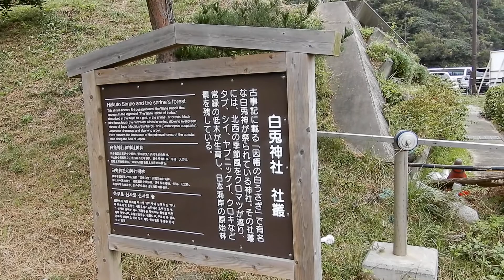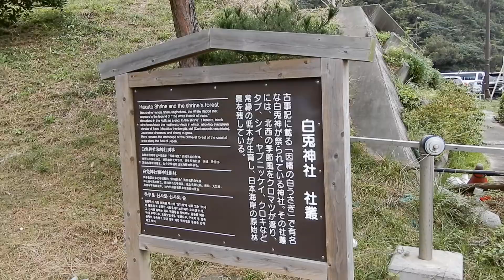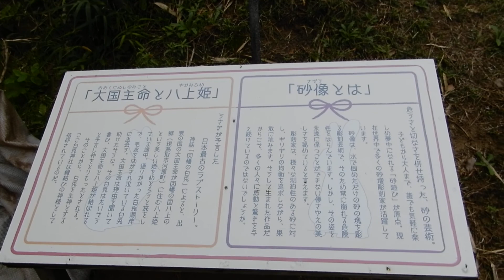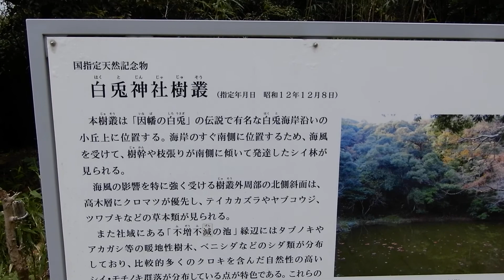白兎神社 その１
鳥取にある白兎神社に行きました。